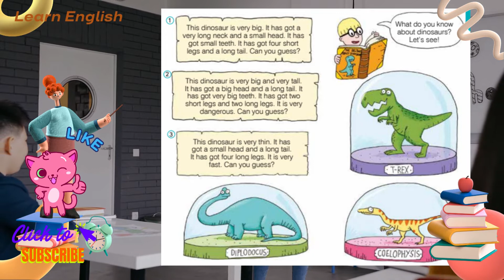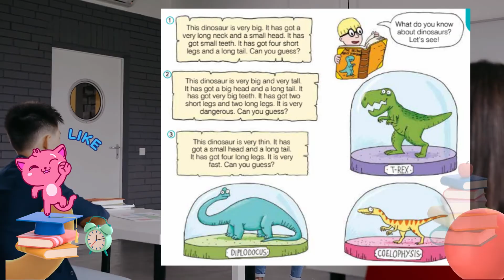New Building Blocks 2 Student's Book 2-47